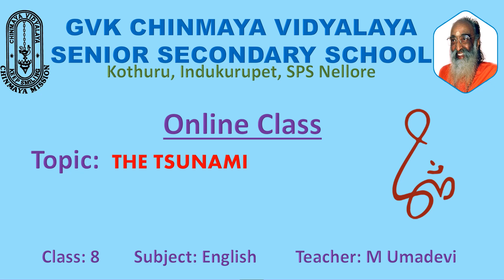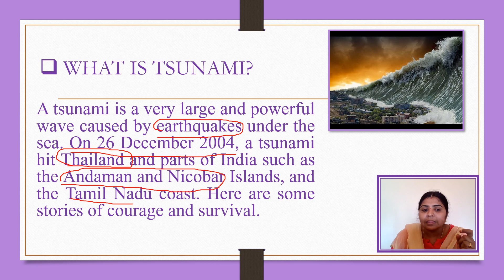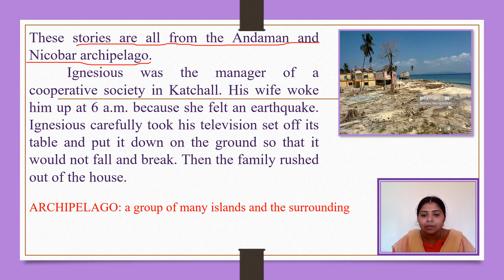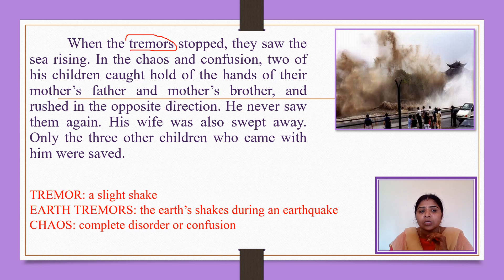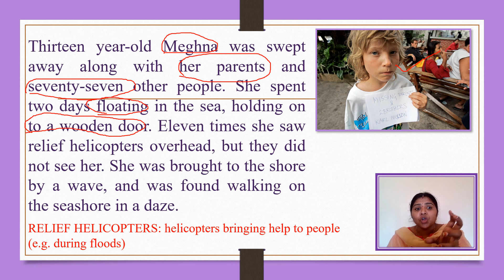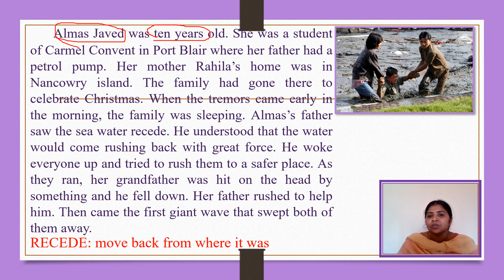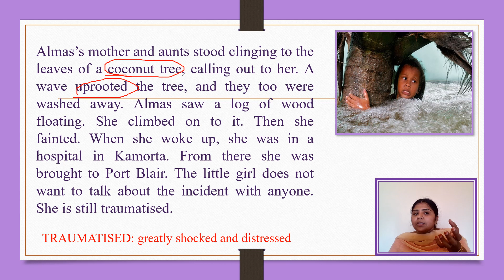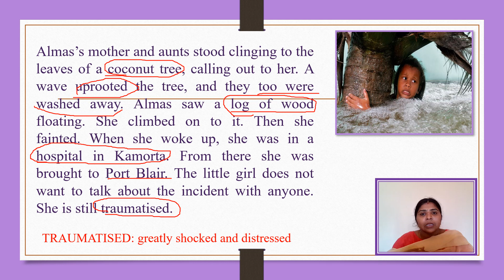GVKCV ONLINE CLASS: TSUNAMI PART 1(CLASS 8 ENGLISH)